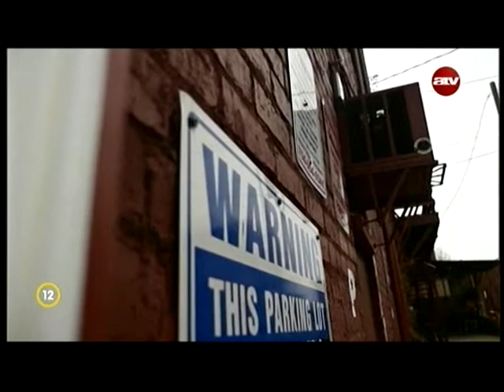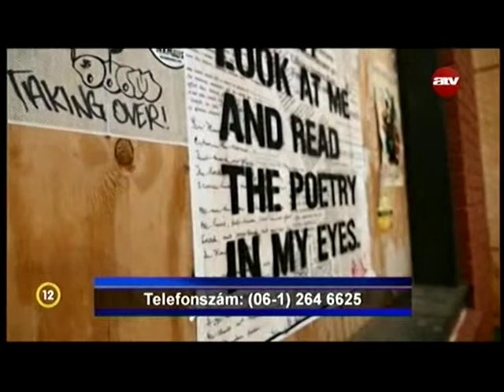Szeretet és elfogadás - Kirby Anthony